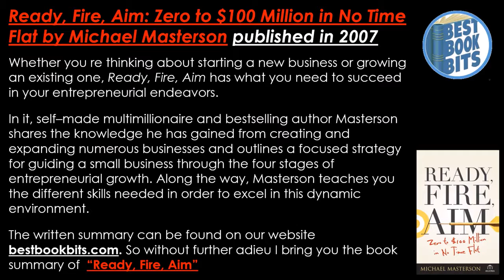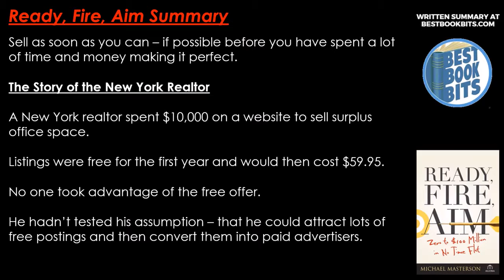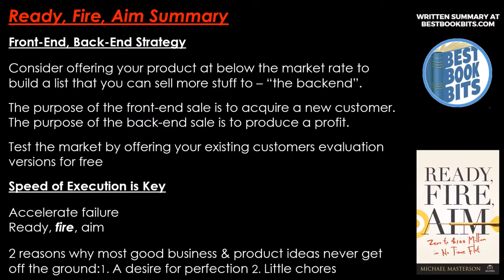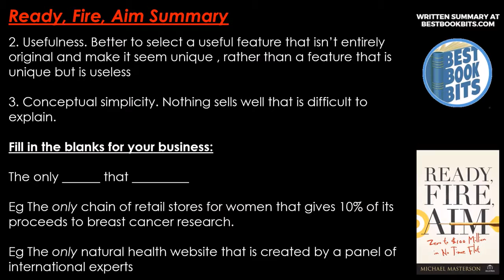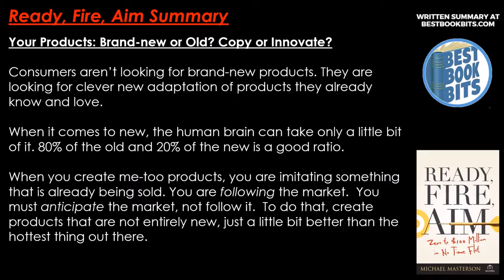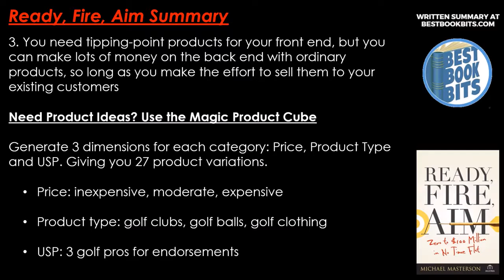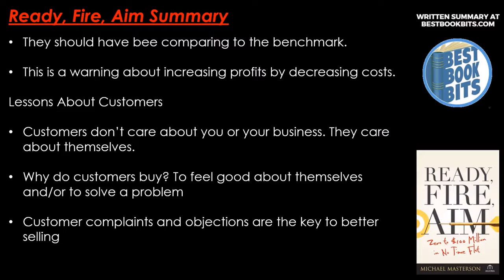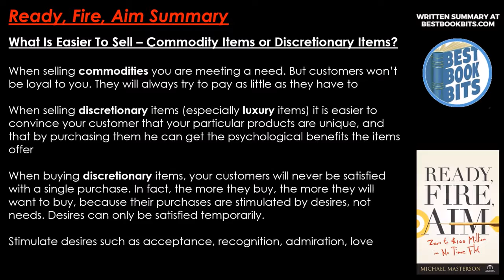Ready, Fire, Aim Zero to $100 Million in No Time Flat Michael Masterson Book Summary